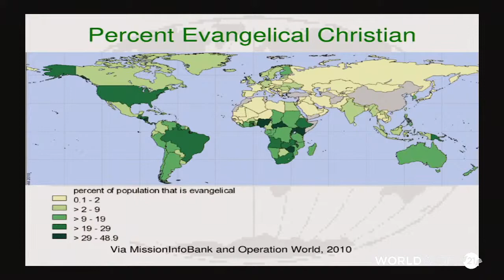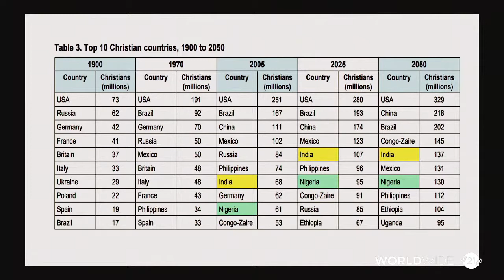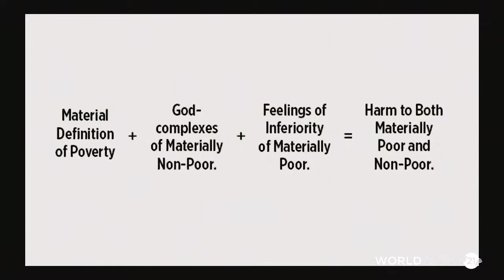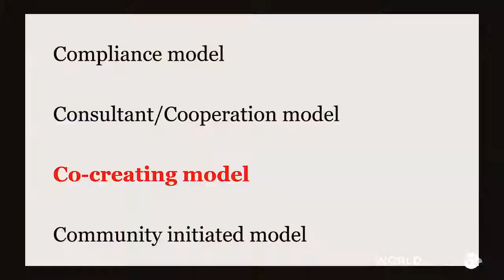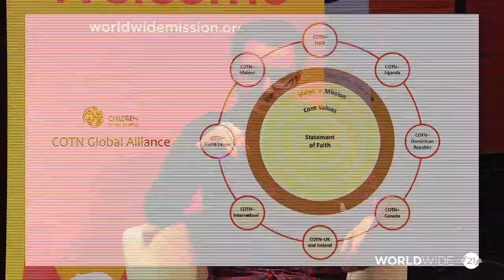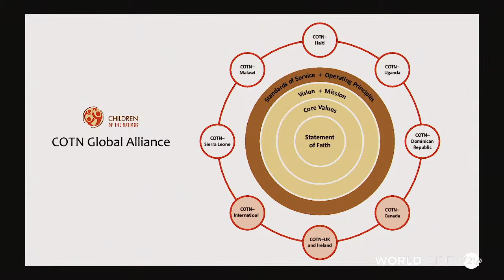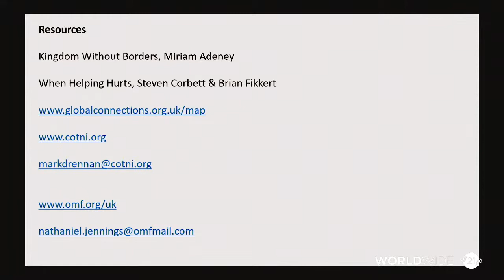Friday Seminar - The World doesn't need anymore white saviours